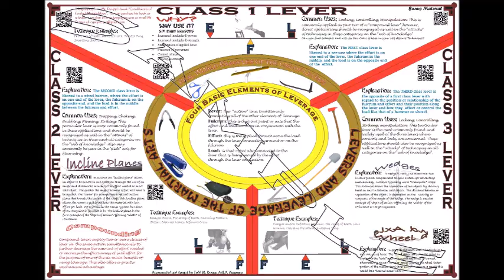KKHOF Educational Video with PKI (Phasic Kombatives Integrated) Founder Todd Durgan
Todd Durgan, American Kenpo -PKI (Phasic Kombatives Integrated)
Durgan is a published author of the Book "Constituents of Contact Manipulation" and several Kenposters (tm) that explain, augment, and articulate areas he felt needed further exploration and explanation in the kenpo system.
paulcasey.vegas